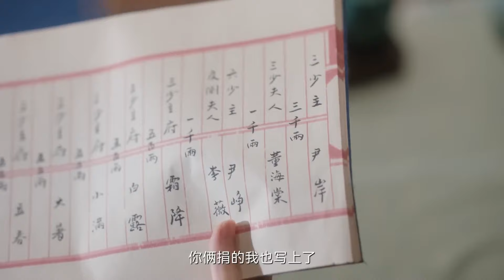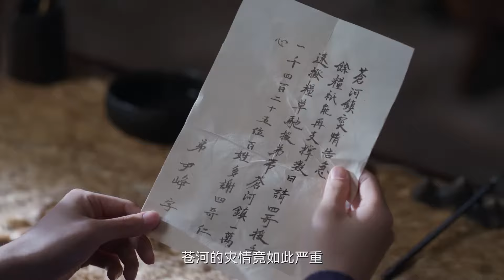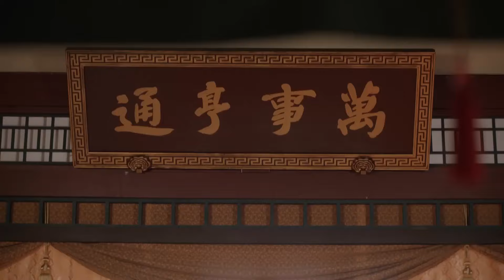2024穿越大剧【少主独宠小甜妻EP35】吃货少女穿越古代，意外进宫选秀，靠美食俘获太子芳心！ |白敬亭 田曦薇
剧名（Drama Name）：【少主独宠小甜妻】